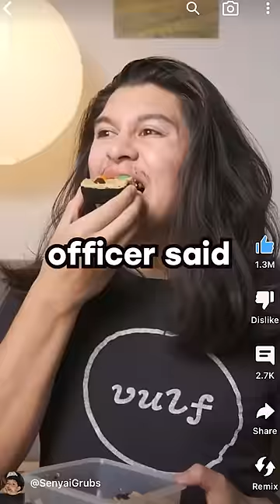I Made Prison Brownies